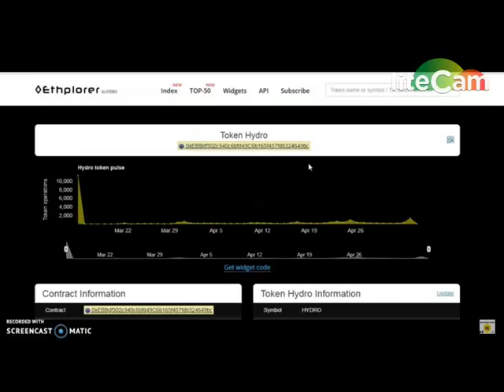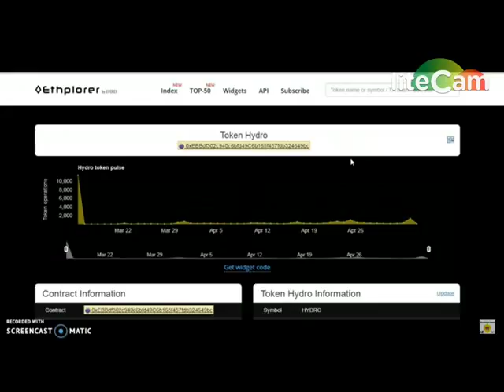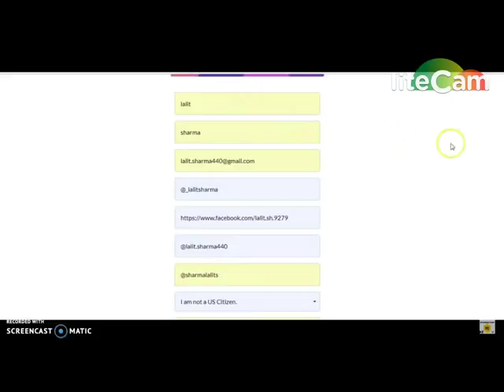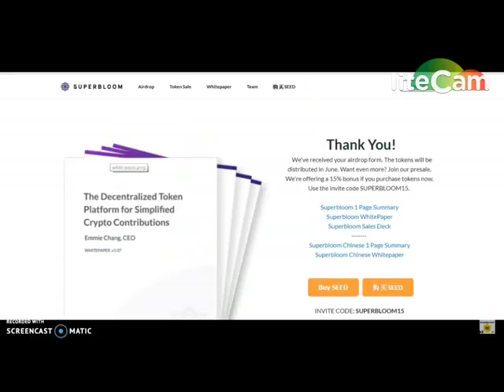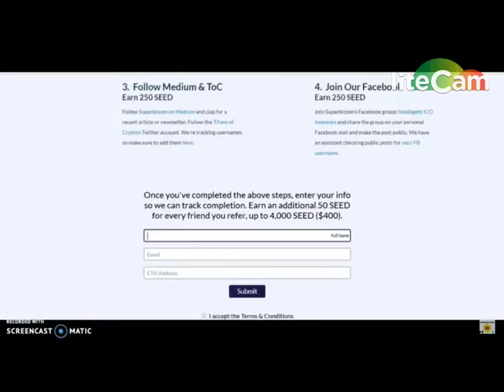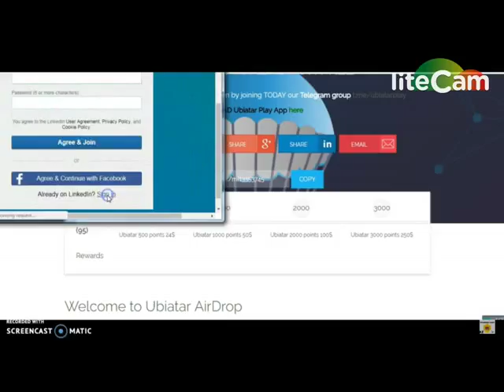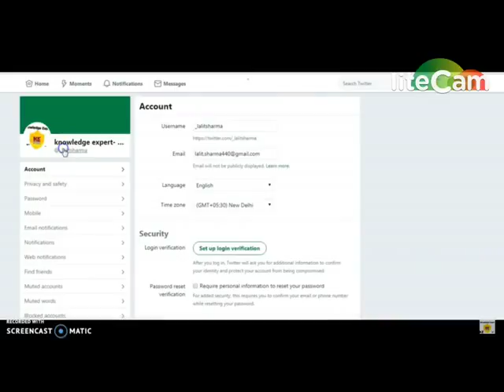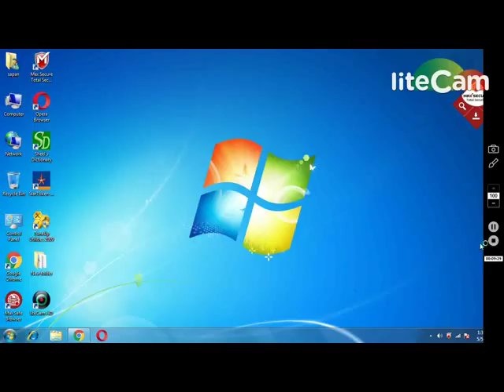1,000 SEED worth 100$|| Ubiatar 250$ TOKEN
1) BOOKMARK MY SITE FOR TOKEN UPDATE ABOUT EXCHANGE

     PQlI22dostomA
3) JOIN MY TELEGRAM CHANEL FOR TOKEN EXCHANGE :